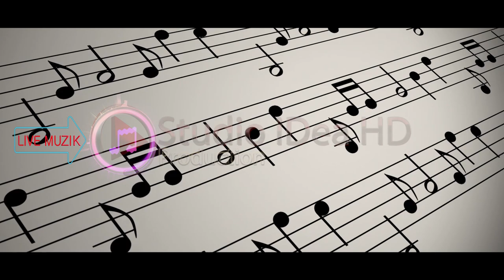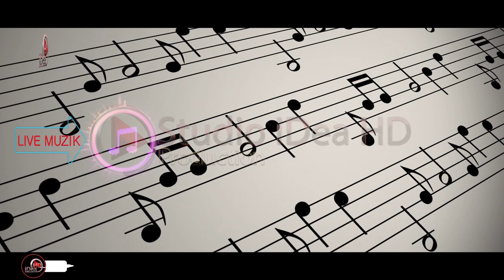Kenge per - Sulltan Hamitin (100%Live) 2020